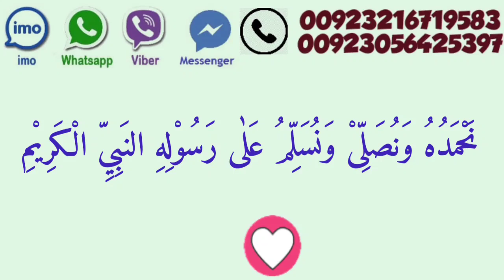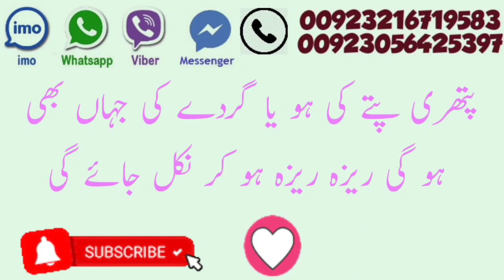Gurdey Ki Pathri Ka Wazifa // Pathri Ka Ilaj / Ka Masaney Ki Pathri Ka Wazifa / Rohani Clinic..